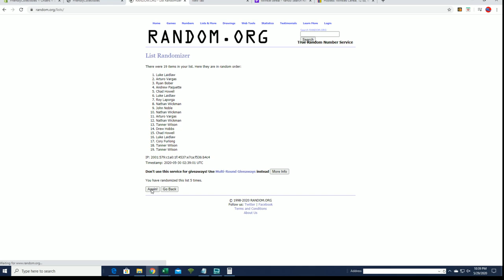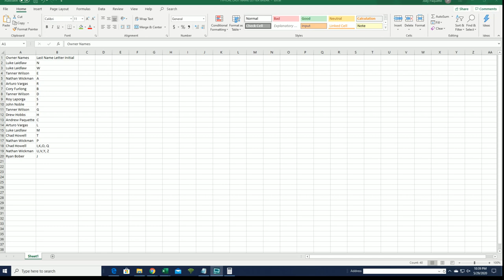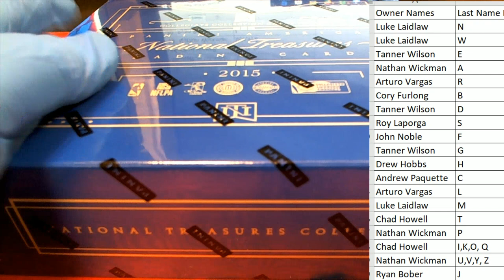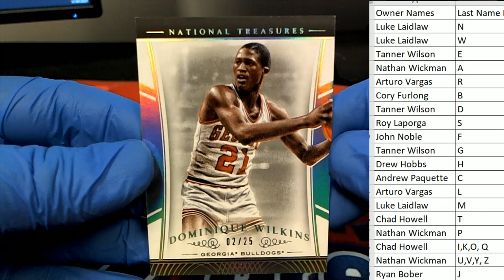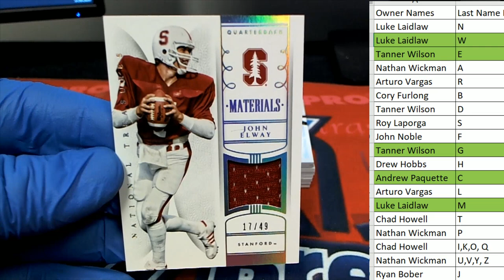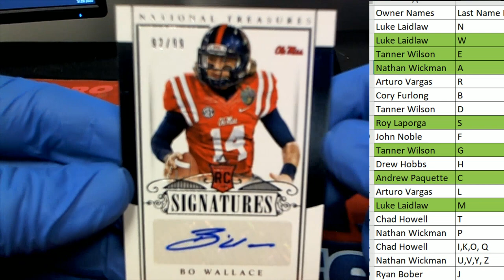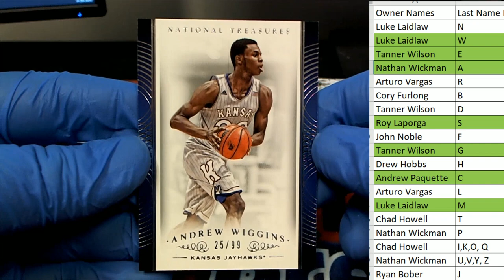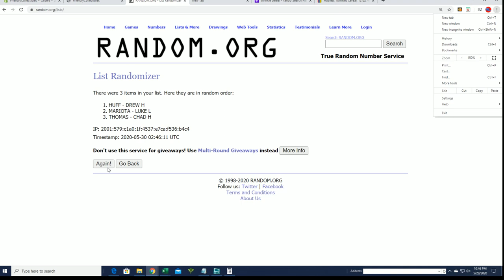2015 Panini National Treasures Multisport ID 15NTMULTISPORT363